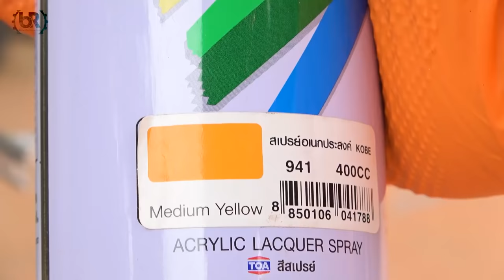Destroyed Semi-Trailer Truck Restoration and Customize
In this video you'll see Destroyed Semi-Trailer Truck Restoration and Customize

0:00 | Intro
1:01 | Disassembly
2:31 | Cleaning
3:02 | Fixing Parts
4:54 | Sandblasting
5:07 | Spray Paint
6:13 | Car Assembly
9:26 | Outro